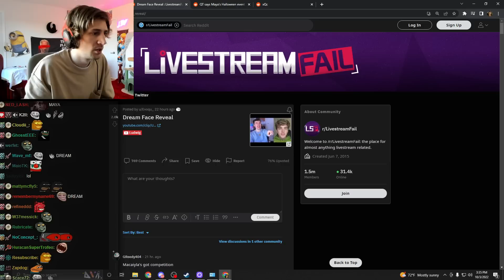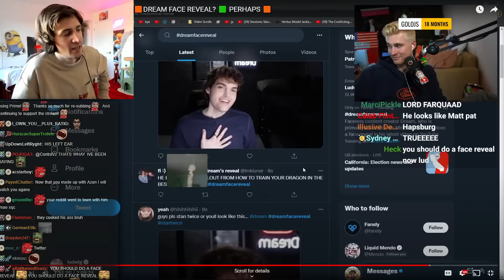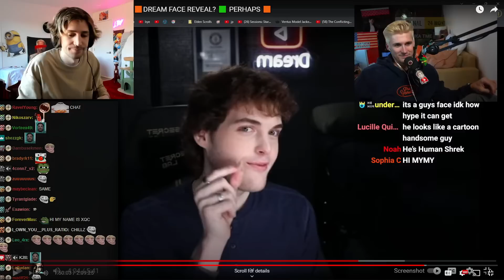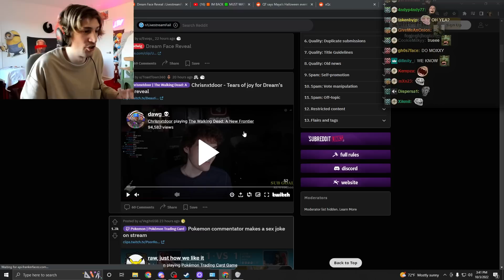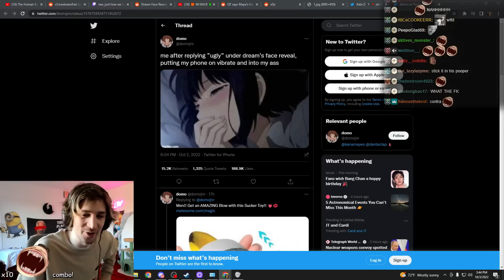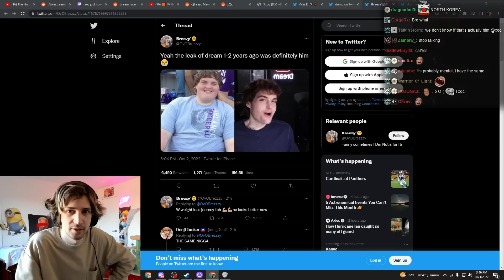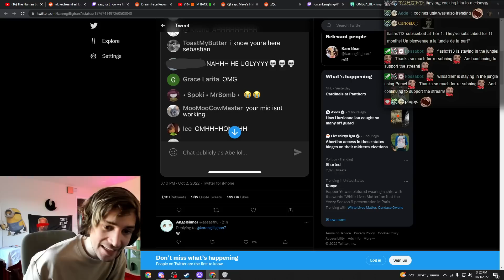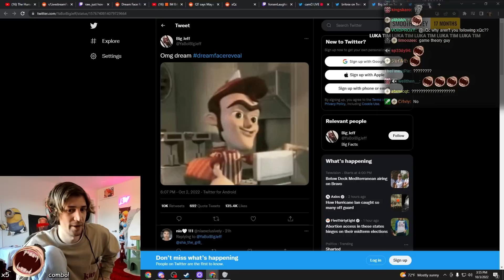Dream's Face Reveal Broke The Internet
The biggest face reveal of all time.